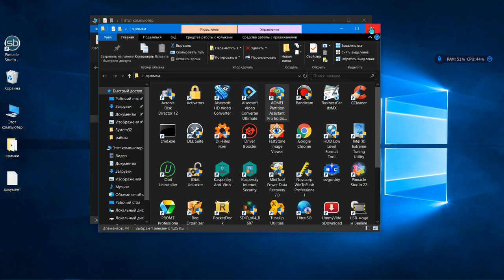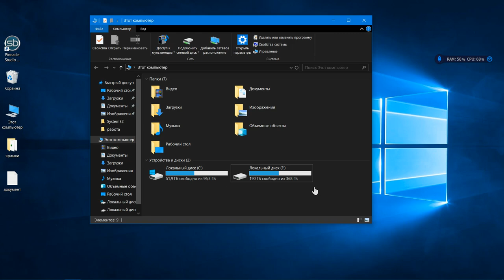как спрятать лишние разделы диска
программа ссылка с ключами не обновлять приятного пользования!!!